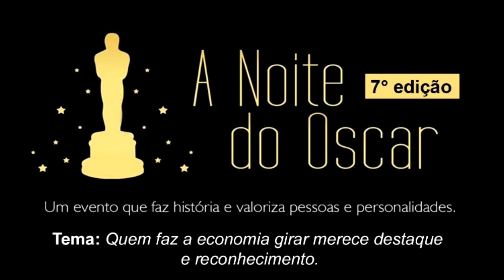Limousine Gigante - A Noite do Oscar 7ª Edição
Fomos conhecer a Limousine Gigante a maior da América Latina com capacidade para 28 pessoas. Assista o VT e veja o luxo de conforto e requinte que é a Limousine que conduzirá os agraciados até o Kirsch Eventos dia 10 de outubro.
Estamos pensando em todos os detalhes para valorizar e honrar quem faz a diferença na sociedade e merece todo nosso respeito e consideração. Participe você também do jantar e Cerimonial ligue e faça sua reserva: 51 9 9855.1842